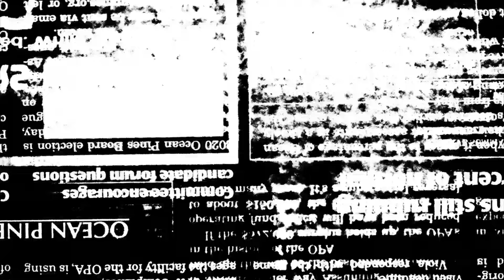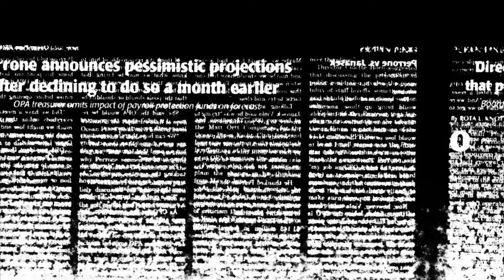(FREE) Yeezus | Kanye West Type Beat - "The Inevitable End"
Yeezus | Kanye West Type Beat - "The Inevitable End"

NOT FREE FOR PROFIT
FOR PURCHASING EXCLUSIVE/LEASING RIGHTS MESSAGE ME @prod.by_firefly

~Must credit as Firefly~
Appreciate any support!

070 Shake Type Beat 2024
070 Shake Instrumental 2024
Kid Cudi type x frank ocean type beat 2024
Frank ocean x 070 Shake Type Beat 2024
070 Shake x Kanye west type beat 2024
Kanye west x Frank ocean type beat 2024